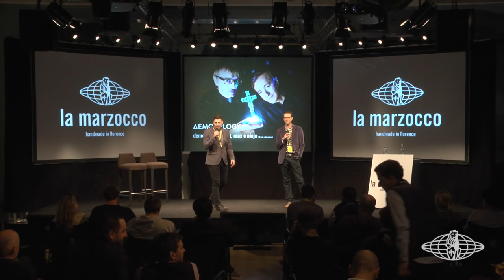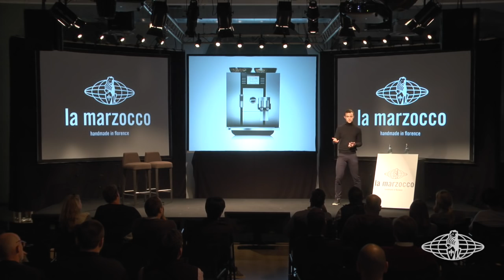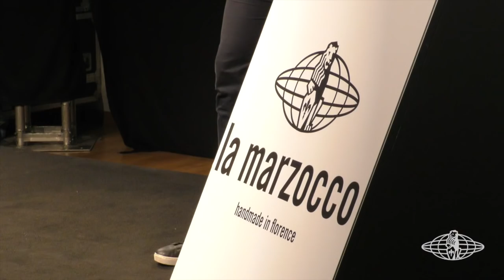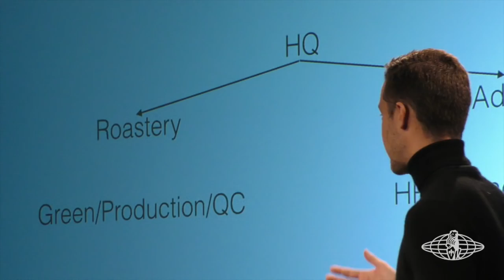Matt Perger at Out of the Box 2015